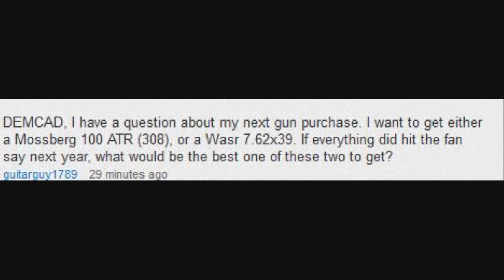SHTF RIFLE Matchup: ATR (308) vs AKM (7.62x39)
My response to a viewer's question about whether he should get a AKM (semi-auto 7.62x39) or a Mossberg ATR (.308 bolt action) rifle.